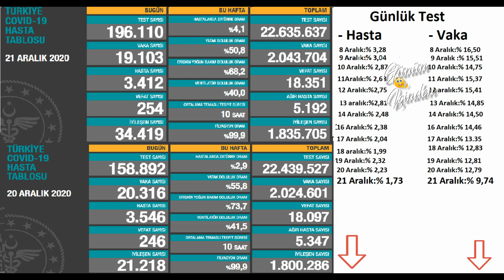Son dakika : 21 Aralık Bugünkü vaka sayısı | Korona virüs vaka sayıları tablosu | Günlük vaka sayısı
Bugünkü vaka sayısı 21 Aralık ve 20 Aralık 2020 Türkiye Korona Virüs Tablosu Karşılaştırmaması 21 Aralık vakan Sayısı. Günlük vaka sayısı Fahrettin Koca Bugünkü test sayısı. Bugünkü Hasta sayısı 22 Aralık vaka sayısı 23 Aralık vaka, 24 Aralık vaka

“Bugün tespit edilen 3.412 yeni hastamız var. Aktif vaka ve ağır hasta sayımız azalıyor. Yatak doluluk oranı, yoğun bakım doluluk oranı ve solunum cihazı doluluk oranları düşmeye devam ediyor. Kurallara birlikte uymanın neticesini almaya başladık.”